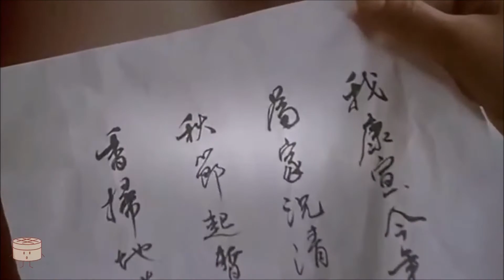"FIRST" in Cantonese (第一) with Movie Examples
[dai6 jat1] "FIRST" in Cantonese (第一) with examples from movies. Additional information about the word: first,number one.